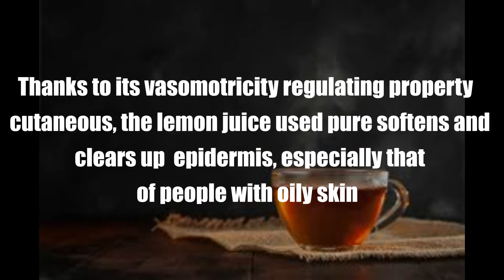Natural remedies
a. Face lotions, twice a day with juice
lemon helps remove stains,
also lighten the complexion and fight
crevices, chapping, all irritation.
b. Thanks to its vasomotricity regulating property
cutaneous, the lemon juice used pure softens and
clears up
epidermis, especially that
of
people with oily skin
C. morning and evening facial lotion with lemon juice
a cotton pad. Leave to dry for 20 minutes
in the air without wiping before cream or dusting if
makes use of it.